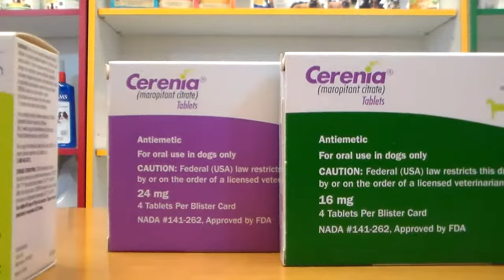Cerenia Tablets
Cerenia Tablets and Cerenia Injectables treat and prevent motion sickness in dogs.  This allows you to take your dog in car rides without your dog feeling sick and without any potential messes to clean.  By blocking substance P, a chemical in the brain that causes vomiting, Cerenia stops your dogs urge to vomit.  Contact your vet for more questions regarding Cerenia and Dog Motion Sickness.